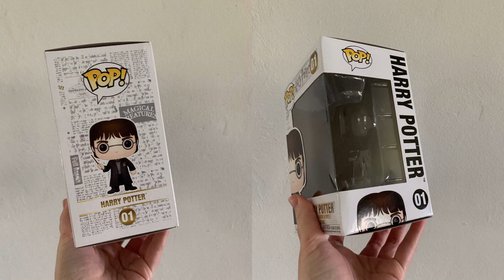01 | Harry Potter Funko POP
This short video was created to show you an up close and personal look at this Harry Potter Funko POP.

This way you don’t have to watch hours upon hours of video just to get a glimpse of a POP you may be interested in buying.

I hope you guys find this helpful. ALSO if you spot a fake, please let me know.

Happy collecting..!!

@Wizards_Create, Achilles & Levi
xxx